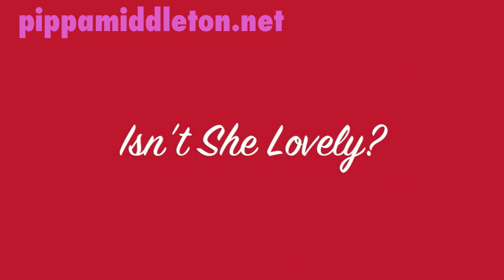Pippa Middleton | Isn't She Lovely? |The True Star of the Royal Wedding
Her Royal Hotness, Pippa Middleton. See why she was the true star of the Royal Wedding.